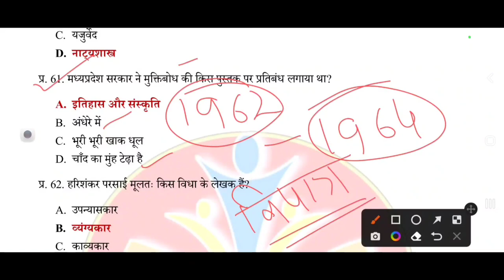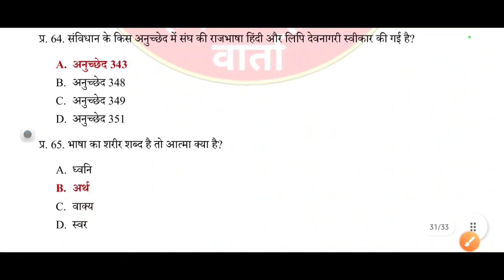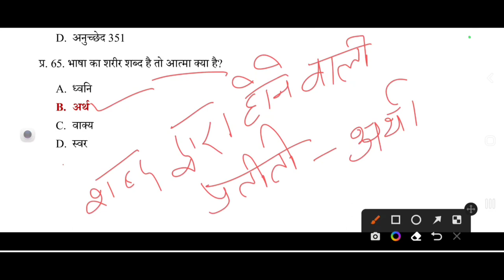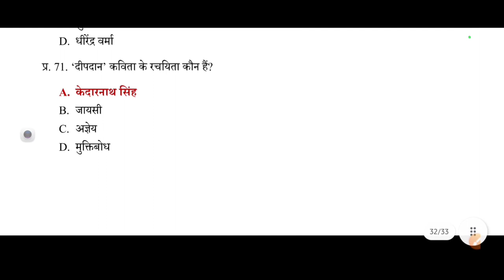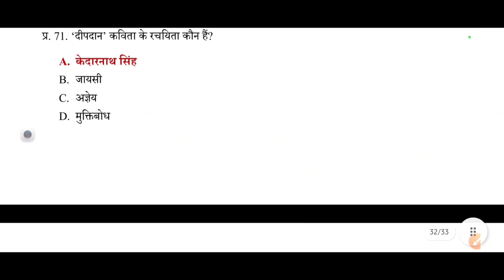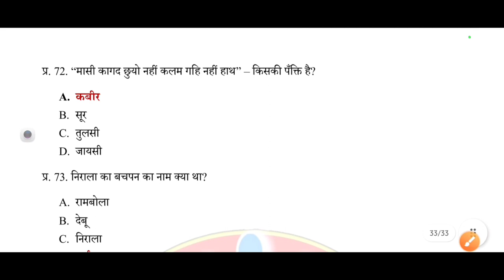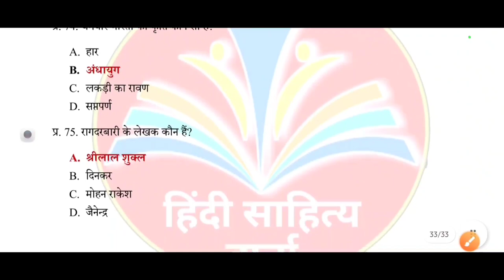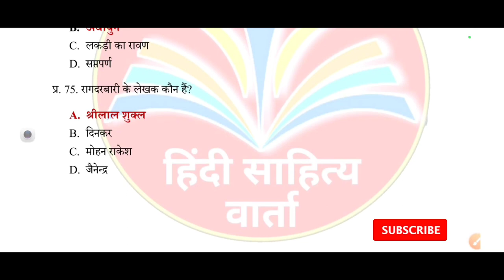LT Tet expected questions|| Most expected questions for lt tet 2022